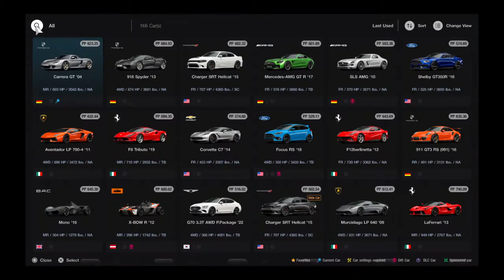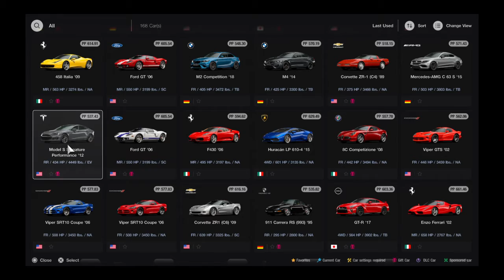Gran Turismo® 7_20221206..Porsche Carrera GT gameplay and replay @ St Croix C